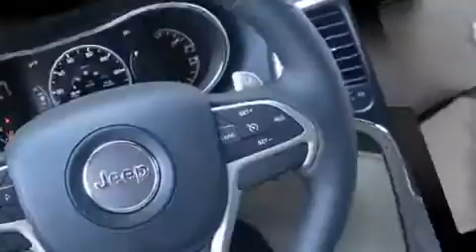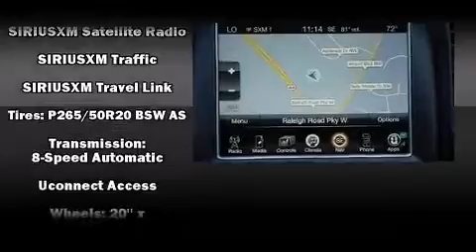2015 Jeep Grand Cherokee Limited 4x2 in Wilson, NC 27896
Lee Chrysler Dodge Jeep Ram

Climb inside the 2015 Jeep Grand Cherokee. Smooth gearshifts are achieved thanks to the refined 6 cylinder engine, and for added security, dynamic Stability Control supplements the drivetrain. All of the following features are included: a tachometer, a power seat, a trip computer, automatic dimming door mirrors, a power rear cargo door, a roof rack, and voice activated navigation. Features such as automatic climate control and leather upholstery prove that economical transportation does not need to be sparsely equipped. Rear passengers enjoy the seat heating functionality, keeping them warm during the winter months. Jeep ensures the safety and security of its passengers with equipment such as: head curtain airbags, front SIDE impact airbags, traction control, anti-whiplash front head restraints, a security system, an emergency communication system, and 4 wheel disc brakes with ABS. Brake assist technology provides extra pressure when applying the brakes. Our sales reps are knowledgeable and professional. They'll work with you to find the right vehicle at a price you can afford. Come on in and take a test drive!